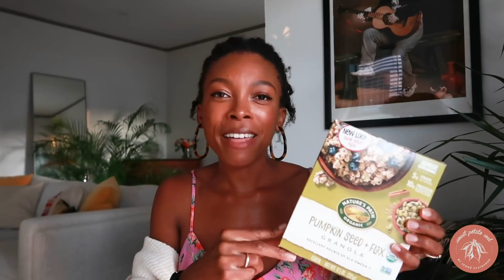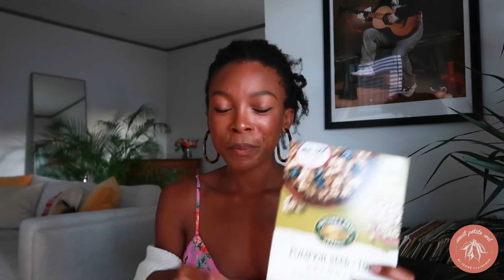Vegan Healthy Snacks | what I snack on everyday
RECIPES BELOW...
My favorite of their products, the ones I mentioned in this video are the Pumpkin Seed + Flax Granola and the Grain Free Maple Almond Granola. Try mixing them and adding chocolate chips like I do ;)

Other links...
* Chia seed pudding (NOTE: to make a pumpkin spice version, do 1/3 cup pumpkin or butternut puree and 2 tsp pumpkin pie spice instead of spirulina and cinnamon).

* Silicone popcorn popper

* Crispy Air Fryer Cauliflower "chips"
1/2 head cauliflower, cut into florets (can use leaves and stalks too!)
1-2 tsp coconut oil
1/2 tsp salt
1/2 tsp curry powder
1/2 tsp smoked paprika
1/2 tsp garlic powder

Toss cauliflower with oil, then with the spices.
Air fry at 375° for 20-30 minutes checking and stirring every 10 minutes. Check every 5 minutes after cooking 20 min. You can do this in the oven at 375° too. Ideally convection oven, but if not you can still make. It might not be as crispy though.